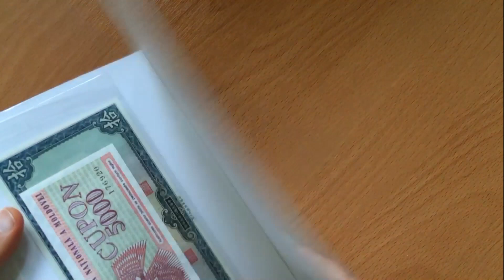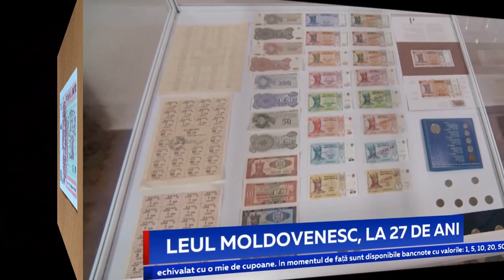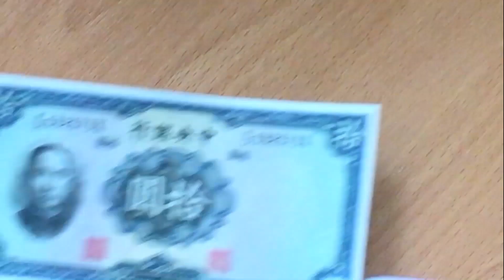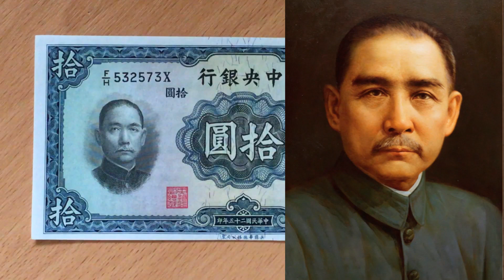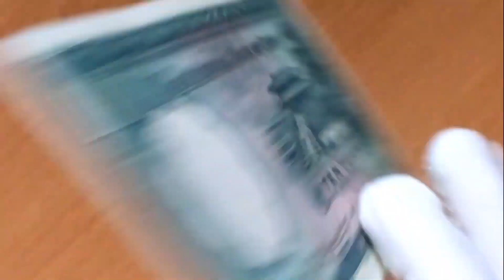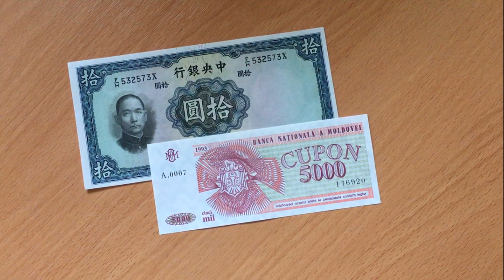Обзор посылки с банкнотами № 160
Parcel with Banknotes Review No. 160

Пополнение коллекции банкнот: Молдова, Китай